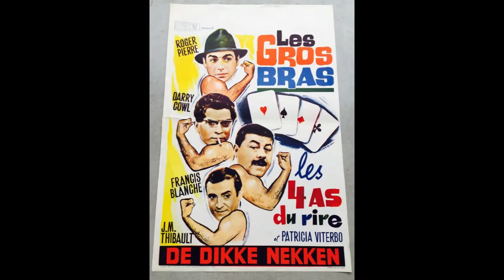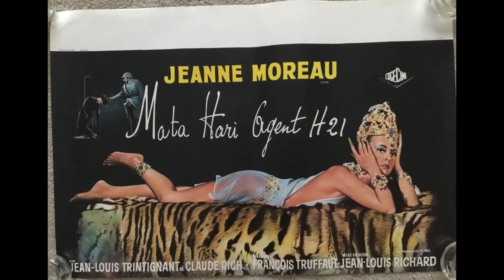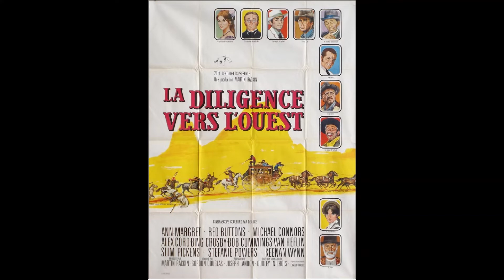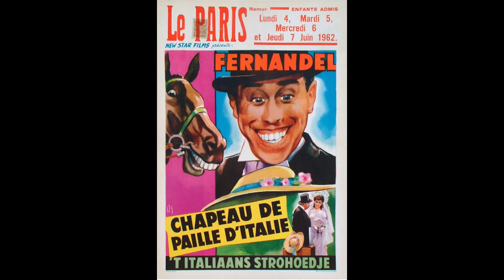Film dans la Basse Sambre 1950-70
Affiches de film époque 1950 et plus